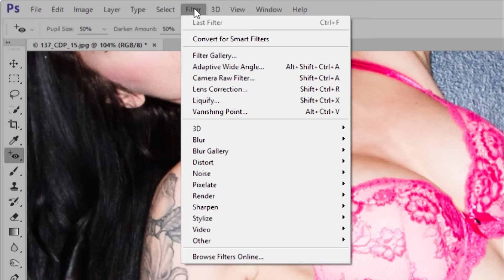Mark Cleghorn's Secrets Tour - The Secrets of Posing, Lighting and Selling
The Secrets Tour is all about takeing your Photography Business and Sales to a more creative and professional level. In this jam packed day Mark Cleghorn shows you how to generate the client within 30 days and everything that goes around making every portrait session count. Using the Boudoir Business as an example, the day will show you how to turn key a portrait business or promotion in just 30 days. To prove it works he will show you examples of how his marketing will generate the client through your door. So whether you are a studio or a photographer working from home he will give you all the tools that will generate an extra 10K every time you switch it on.

The day will look at ways for you to generate more portraits, shoot a better and more creative variety in the live shoot with a model, as well as how to quickly finish the images followed by a live sales session.

Secrets Day £65 - including the New Posing & Lighting for Boudoir Film worth £99

BOOK BEFORE 25th August - £50 (saving £15)

 12th September Manchester

13th September Cardiff

14th September Coventry

15th September London

16th September Southampton.

Attendees will get

*New Boudoir Lighting & Posing Film on USB

The 4 Week Step-by-Step Business Plan

Advert designs

Posing App

Package ideas & Pricing plus a PSD Price List

Actions for Photoshop

(Please note that all the course notes and Boudoir Film will be issued at the event via USB)

During the day Mark will cover these topics

The Boudoir Portrait Market Today & The Future

How to generate 30 sessions by Month 2

Marketing to the discerning client

The 1 light session

Live Shoot - Variety in the session

Quick Finish

Creative Photoshop

The Live Sales Session

Products and Pricing